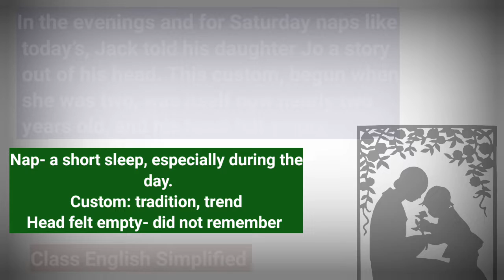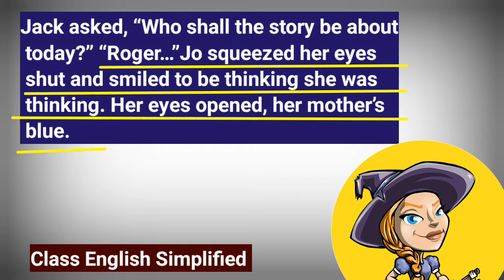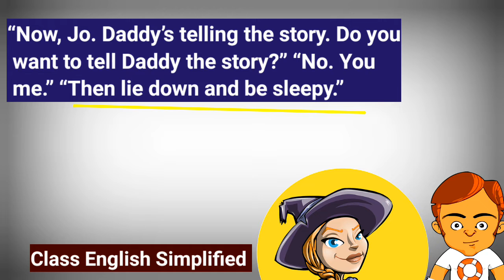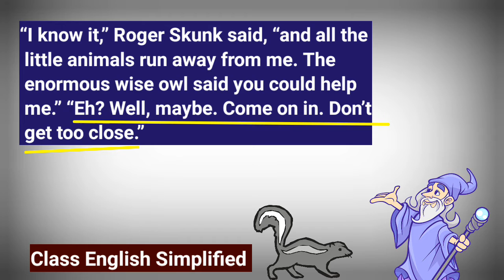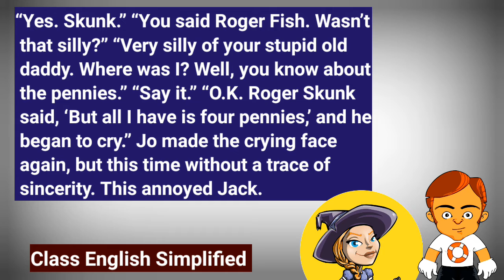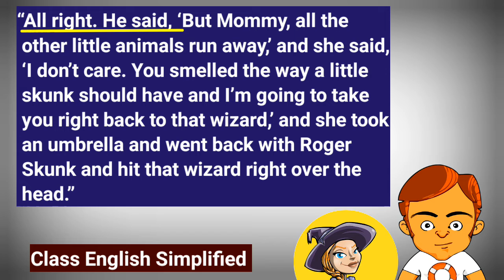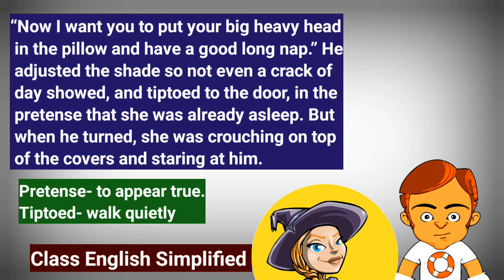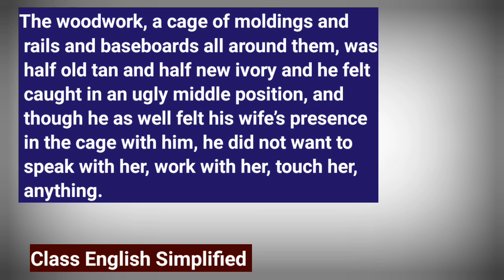Should Wizard hit Mommy detailed Explanation | With Word Meaning | Class 12 | Vistas Book Chapter 5